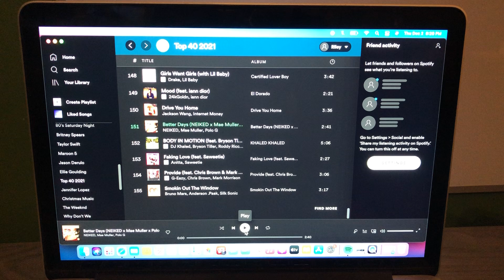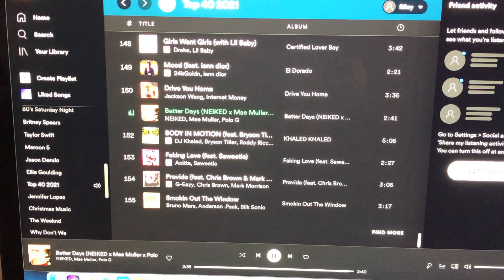The Riley King Radio Show at 6am